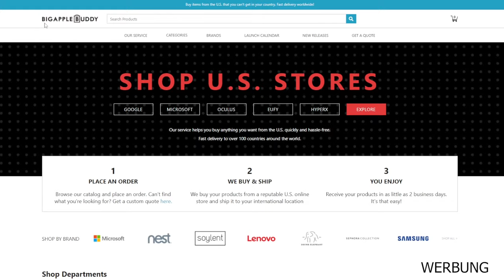RAY-BAN STORIES - Mit dieser Facebook Brille kann man (heimlich) Videos machen - Unboxing & Review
Die neuen Ray-Ban Stories sind sind aus einer Zusammenarbeit zwischen Ray-Ban und Facebook entsprungen. Es handelt sich um eine Sonnenbrille mit eingebauten Kameraus, Mikrofon und Lautsprechern. Man kann damit Videos und Bilder machen und über Bluetoothverbindung Telefonate annehmen. In diesem Video seht ihr mein Unboxing und Review der Brille.

Offenlegung: Ich habe die Brille kostenlos von Big Apple Buddy für dieses Review zur Verfügung gestellt bekommen. Darüber hinaus sind keine Gelder geflossen. Bei diesem Produkt habe ich mich auch gegen Provisionszahlungen entschieden.